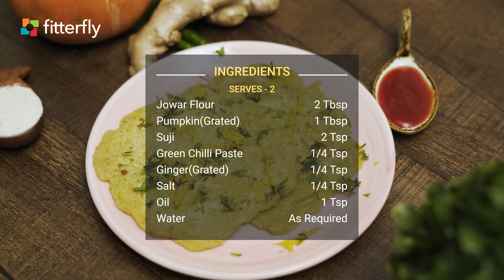Jowar Pumpkin Pancake|Jowar Pumpkin Pancake Recipe|FitterEats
Jowar Pumpkin Cheela

Guess what, we’ve given a fiber-rich upgrade to the traditional Indian cheela! The FitterEats Jowar Pumpkin Pancake Recipe is made from super grains & is lactose-free & sugar-free, with no dairy or added sugar. This jowar pancake recipe is the perfect choice for a vegetarian or vegan breakfast, lunch or evening meal. Healthy pumpkin pancake tastes great when served with sauce.